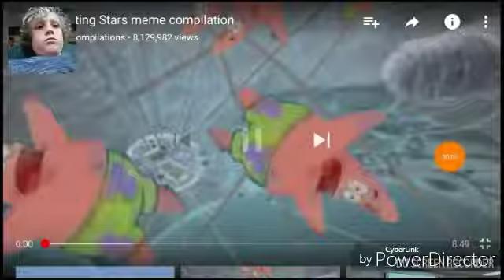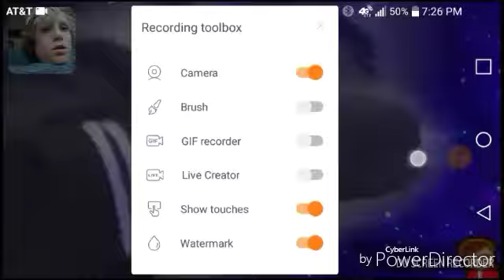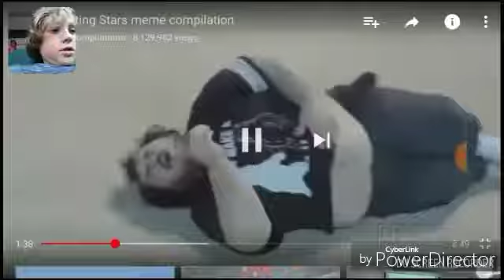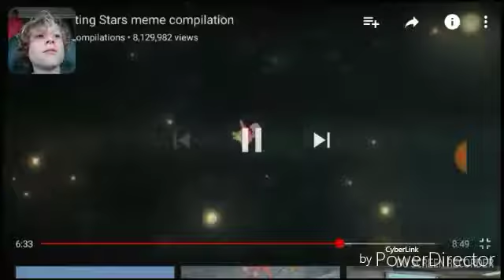Wherd outro and shooting stars remix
Unspeakable plays 2